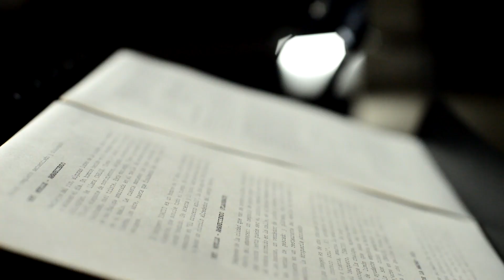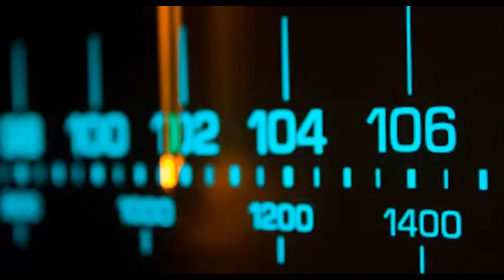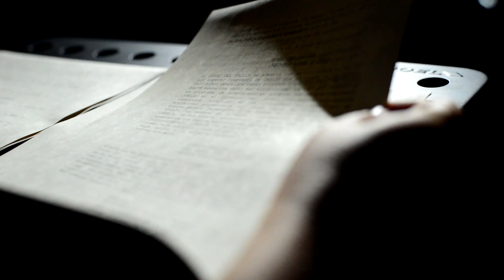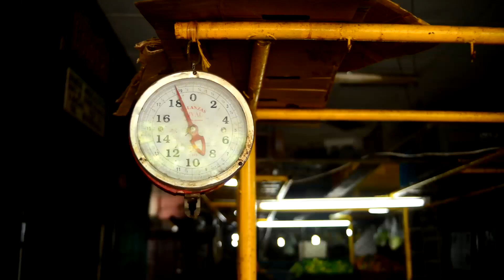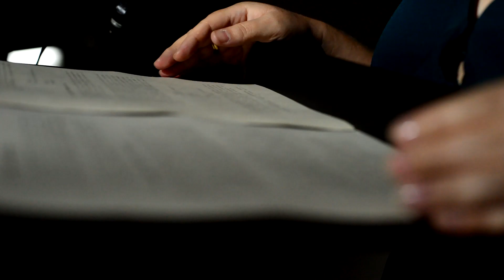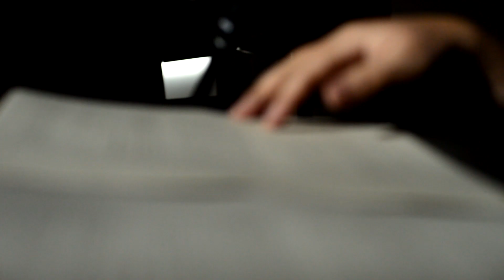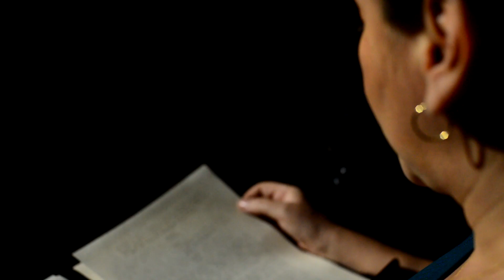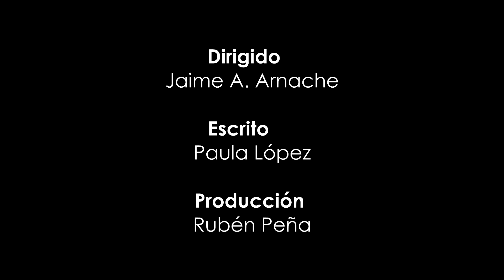EL RIO HERIDO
El protagonista de río herido vuelve a su pueblo huyendo de la violencia, pero lo espera una deuda que debe saldar. La muerte es una cita ineludible y la ilusión del  amor es la trampa que  le empuja a su destino.